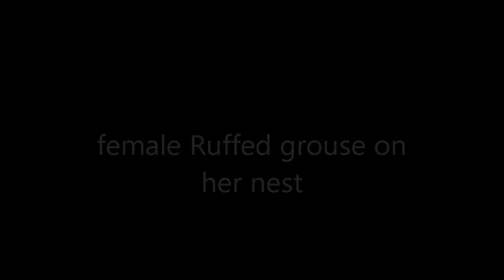Ruffed Grouse (Bonasa umbellus) on Her Nest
It is a rare thing to find a wild bird on their nest. We found a Ruffed grouse on 9 eggs. If you ever encounter a grouse in the spring and they are running on the ground like they have a broken wing, it may be a female trying to lure you away from her nest. If you find a nest stay away and do not tamper with it. Wild birds have many predators and the survival rate is low for birds.

/**TubeBuddy**\
We use this free browser extension to help manage the Working Class Woodsman YouTube channel (including easily editing and adding custom video thumbnails right on the upload page). There's also an affordable, optional upgrade to a pro version with more features. Check it out, it will really help you.